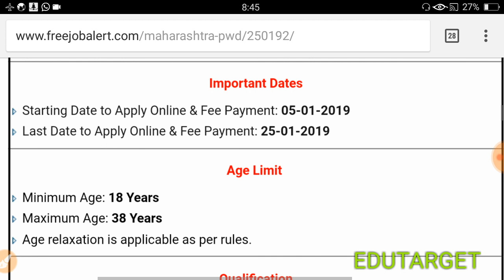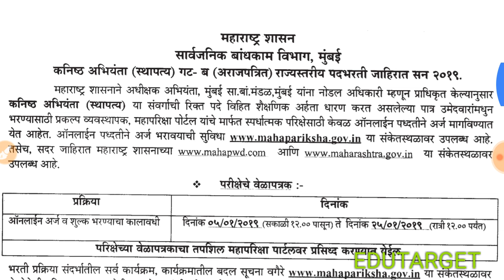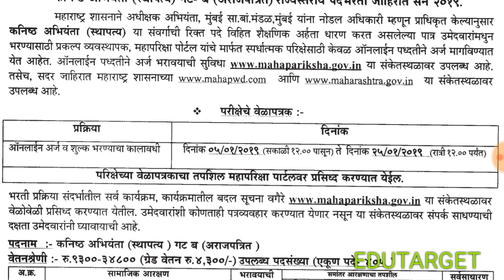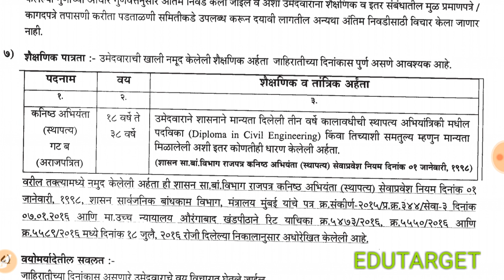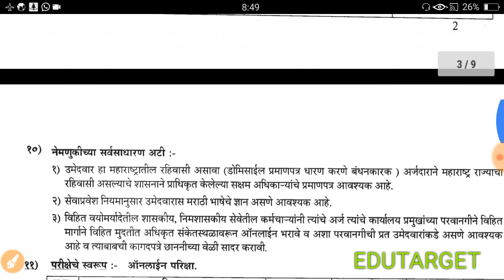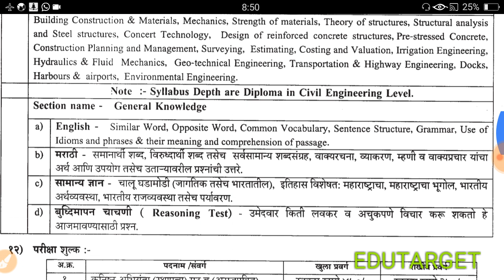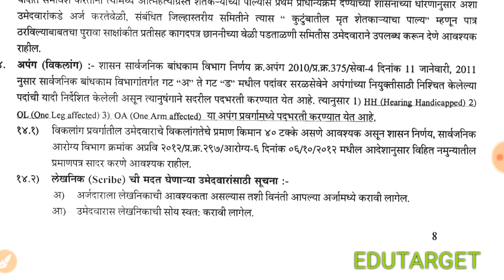PWD JE 405 RECRUTMENT 2019 IN Maharashtra //PWD Maharashtra JE Online Form 2019 / Maharashtra pwd je